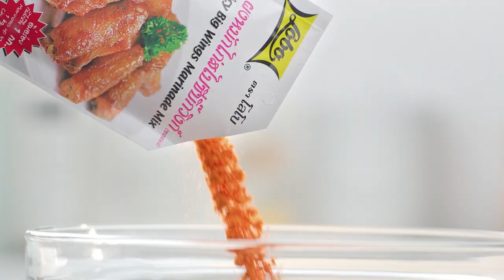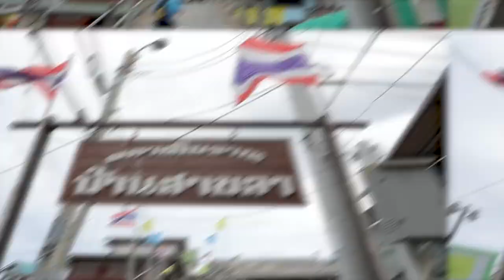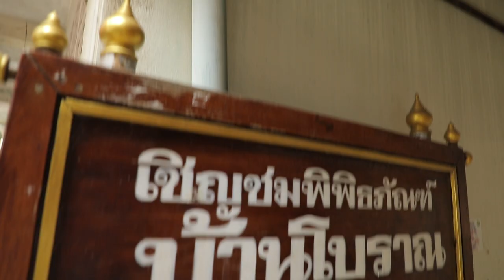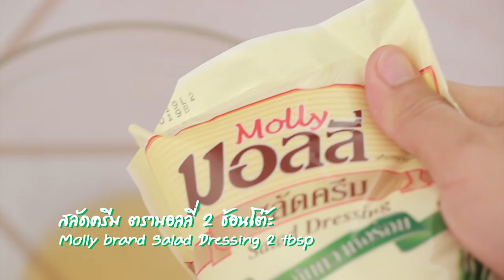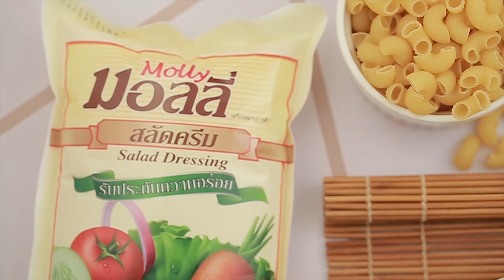'อ.ยิ่งศักดิ์' X 'ฮิปโป' พา 'ดีเจ เชาเชา' ทำกุ้งเหยียด I เต็มปากเต็มคำ I EP.11 [ 2/3 ]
'อ.ยิ่งศักดิ์' X 'ฮิปโป' พา 'ดีเจ เชาเชา' บุกแหล่งกำเนิดเมนูกุ้งเหยียด ของดีบ้านสาขลา

▲Line @yingsakfood